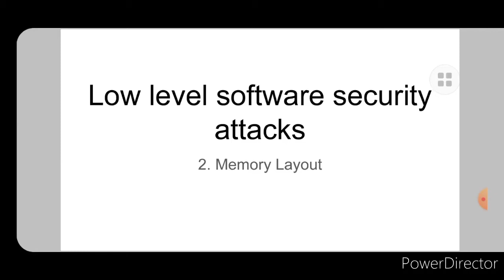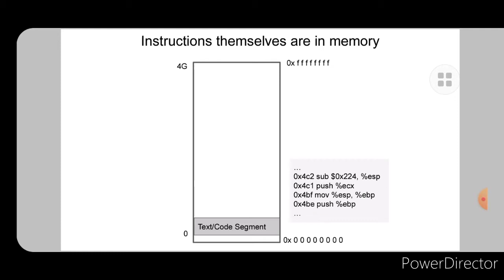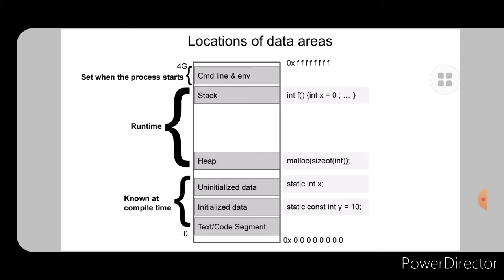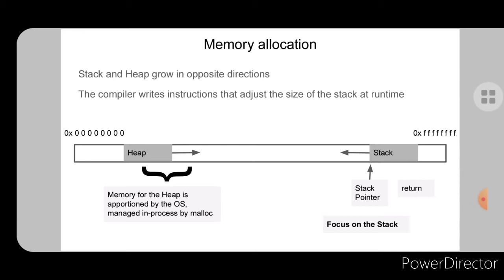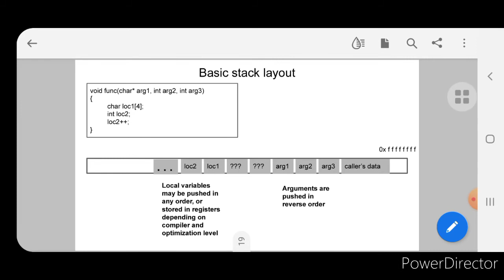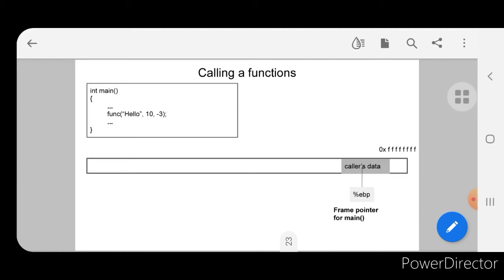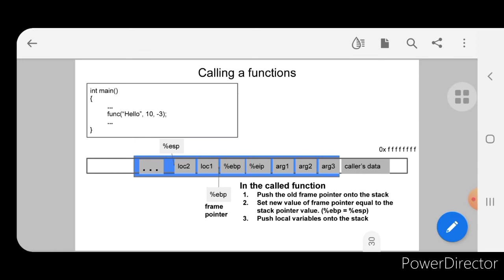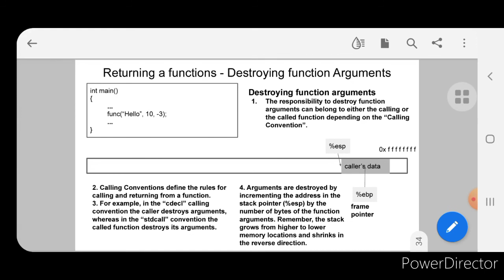Memory Layout||Low Level Security Attack